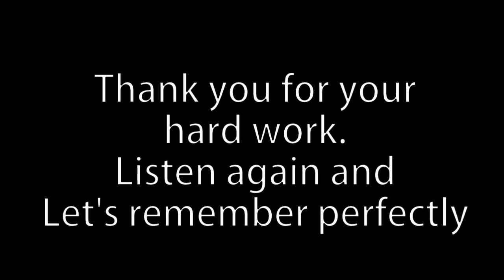｢かるた合成版｣【#001-010】「アルプス一万尺」で覚える百人一首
原作　トージョー高坂